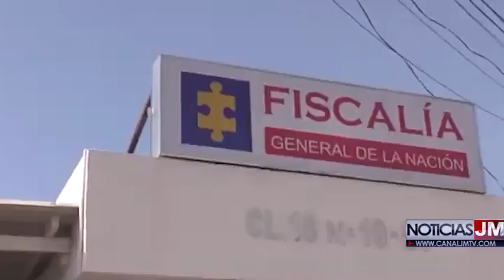EN ALMACÉN DE VALLEDUPAR FUE CAPTURADA UNA FEMINA EN FLAGRANCIA POR EL DELITO DE HURTO